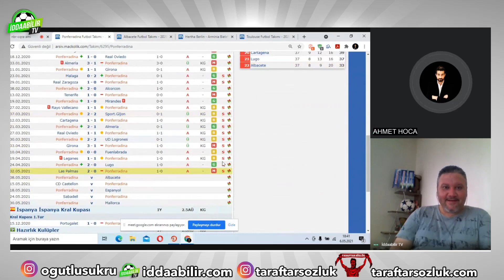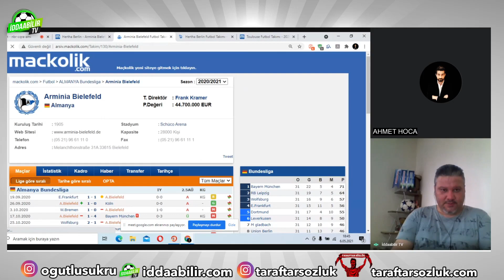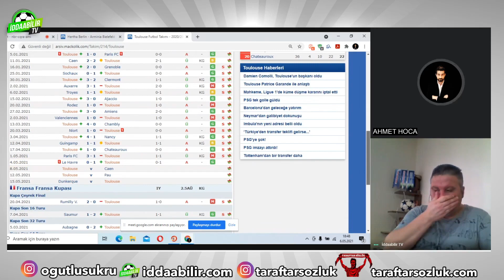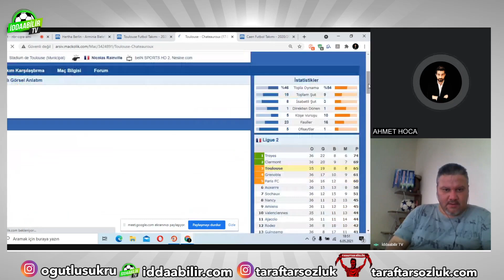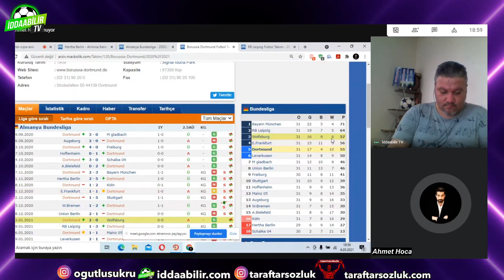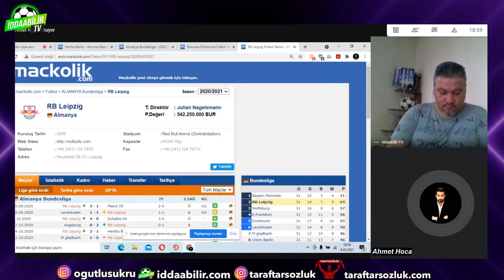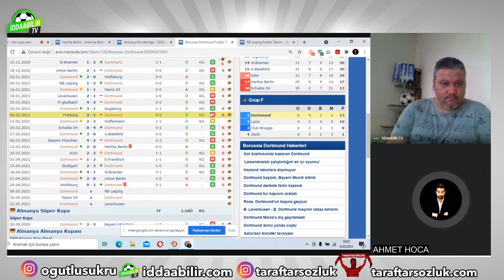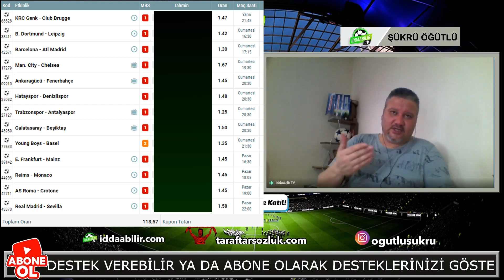122 ORAN VS 119 ORAN! | Hafta Sonu İddaa Tahminleri | iddaabilirTV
122 ORAN VS 119 ORAN! | Hafta Sonu İddaa Tahminleri | iddaabilirTV
Merhaba;
iddaabilir Yorumcusu Şükrü ÖĞÜTLÜ ve Ahmet Hoca'nın 8-9 Mayıs Cumartesi Ve Pazar gününün Güvenilir Futbol Karşılaşmalarının iddaa tahmin,iddaa Analiz ve Yorumlarının yanında 1 ideal ve 1 sistem kuponunu sizler için paylaşıyor.
Umarım videoları beğenir ve destek olursunuz.

8-9 Mayıs Maç Listesi

B. Dortmund - Leipzig
SD Ponferradina - Albacete
Hatayspor - Denizlispor
Toulouse - Caen
Fiorentina - Lazio
West Ham - Everton
Hertha Berlin - A. Bielefeld
AS Roma - Crotone
Juventus - AC Milan

!!GOOGLE PLAY'DEN İNDİRMEK İÇİN!!

!! APPLE STORE'DEN İNDİRMEK İÇİN !!

tıklayarak aramıza katılabilirsiniz!

Bu kanalda verilen analizler tamamen tavsiye amaçlıdır ve 18 yaşından küçüklerin bu videoyu izlemesi tavsiye edilmez.